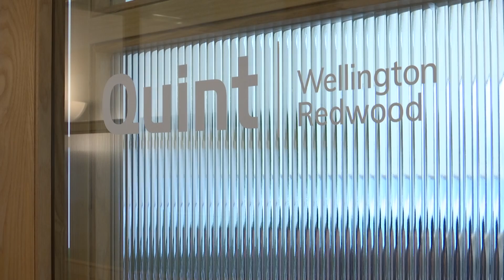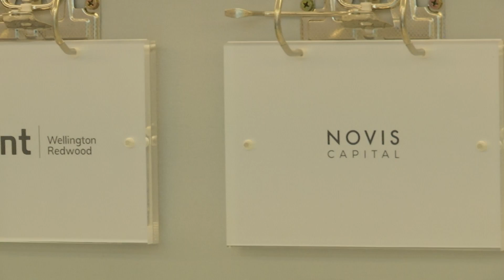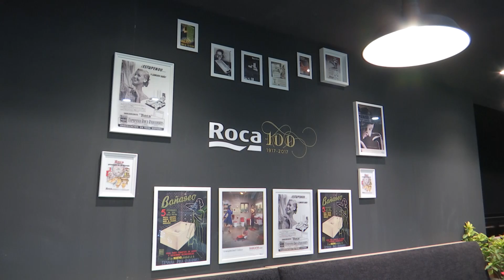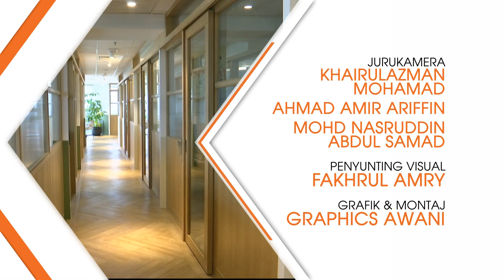Style District (Episod 15)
Style District minggu ini menampilkan Glam Next Face 2017, Natasha Noor, mengupas keunikan hiasan dalaman di Common Ground bersama perekanya Adrien Ritzal dan kolaborasi Roca dan Giorgio Armani. Ahad ini 11:15 pagi.